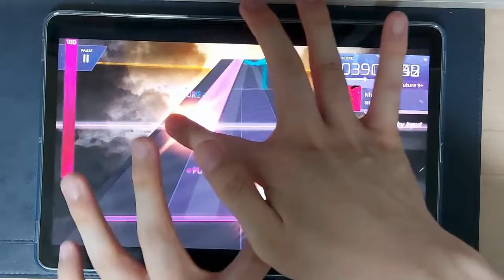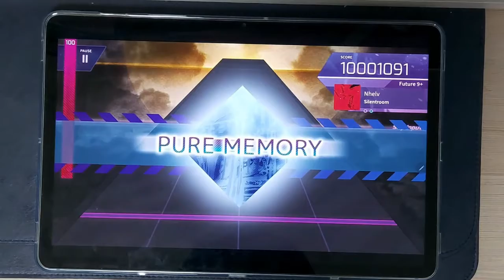[Arcaea] Nhelv [Future] PM -17